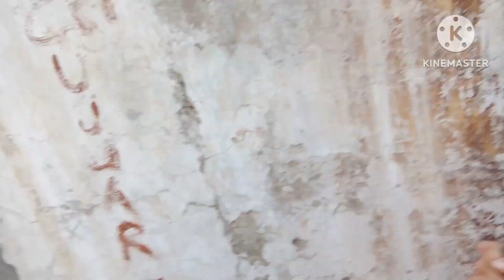Quails Are In Our Setup ? 😱 / Bateer A gaye ? 🤔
Quails are on our setup ? 😱 / Bateer a gaye ? 🤔